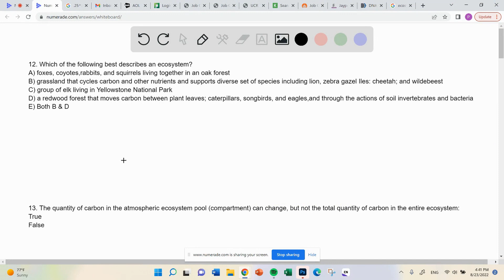Which of the following best describes an ecosystem? A) foxes, coyotes, rabbits, and squirrels livin…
Which of the following best describes an ecosystem? A) foxes, coyotes, rabbits, and squirrels living together in an oak forest B) grassland that cycles carbon and other nutrients and supports a diverse set of species including lion, zebra, gazelles, cheetah, and wildebeest C) group of elk living in Yellowstone National Park D) a redwood forest that moves carbon between plant leaves, caterpillars, songbirds, and eagles, and through the actions of soil invertebrates and bacteria E) Both B    amp; D Question 13 1pt The quantity of carbon in the atmospheric ecosystem pool (compartment) can change, but not the total quantity of carbon in the entire ecosystem: True False